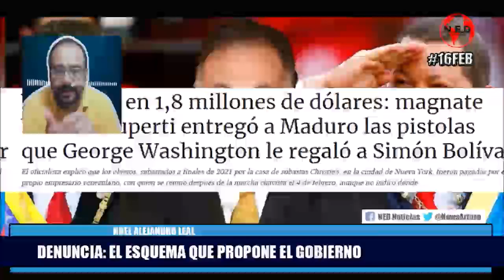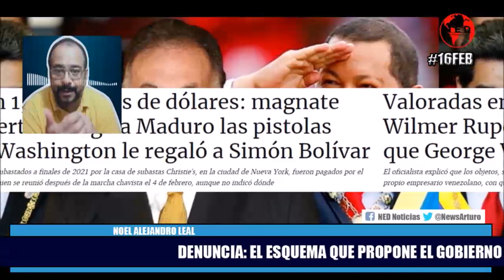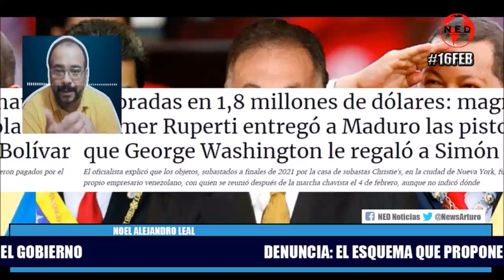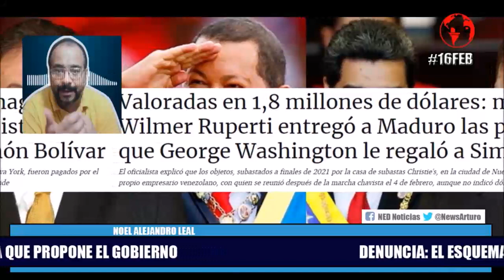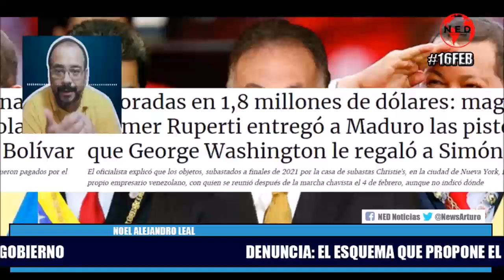NOÉL ALEJANDRO LEAL DENUNCIA 🚨 EL ESQUEMA QUE PRONOPE EL GOBIERNO